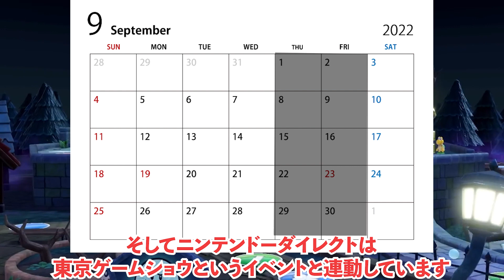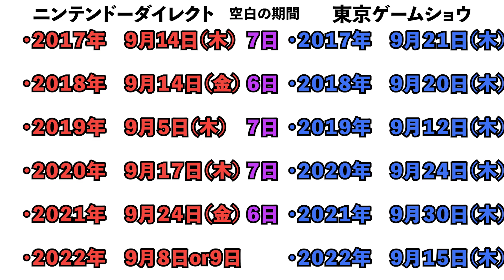【ニンダイ】いつ来る？ニンテンドーダイレクトの日程を徹底予想！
これは確定ですね